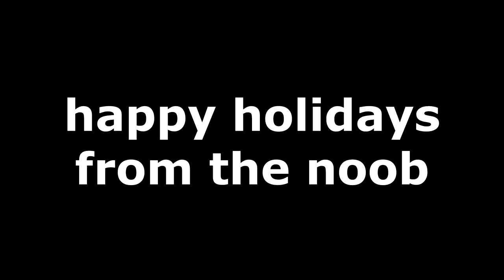natethenoob christmas giveaway aftermath (ROBLOX)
thank you for coming and having a good time, hope you all have good holidays!! P.S thanks for supporting me & helping me grow into a much bigger channel it's mind blowing